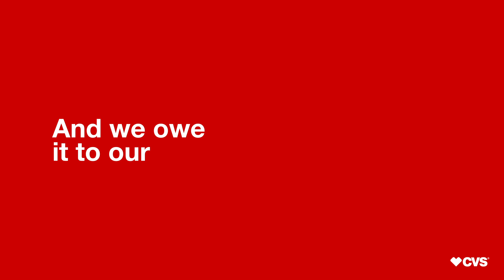The CVS Beauty Mark Initiative - Beauty Unaltered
We know that taking time to feel good on the outside enhances overall well-being. We also believe we have an opportunity, and a responsibility, to think about the messages we send to our customers and how they impact their health. We’ve made a commitment to not materially alter the beauty imagery we create for our stores, marketing materials, websites, apps or social media.